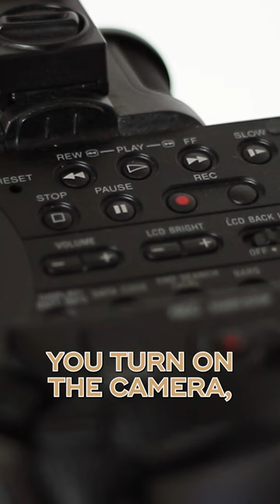You WILL Suck At The Beginning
►Download Your $100 Million High Ticket Coaching and Consulting Cheatsheet for Free

►Do You Want To Attract More High Ticket Clients with Ease?

►Discover How Thousands of Entrepreneurs Scaled their Business.

►Discover the only 7 questions you will ever need for your high ticket offers.

It's a simple fact that you will always suck at the beginning, that's why you should prioritise Quantity over Quality in the beginning.